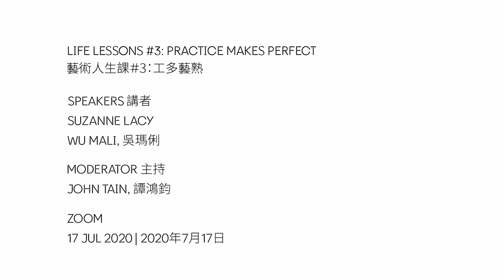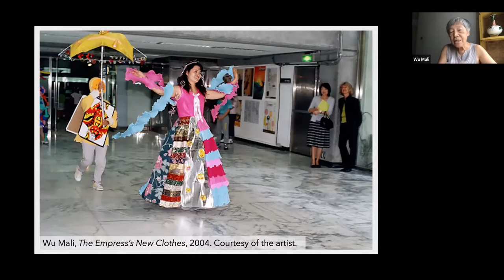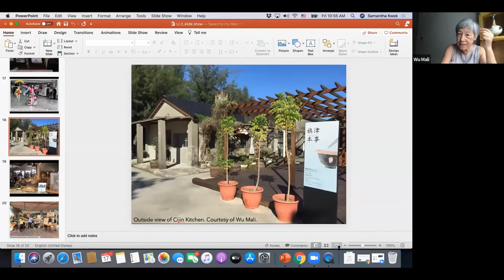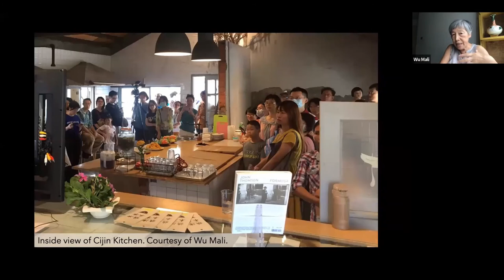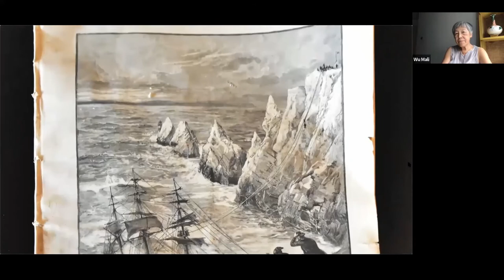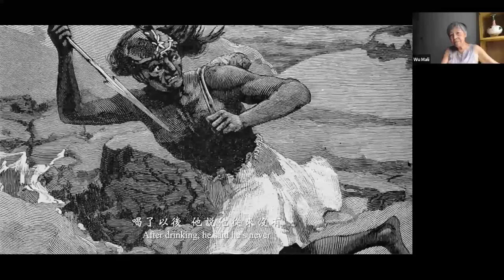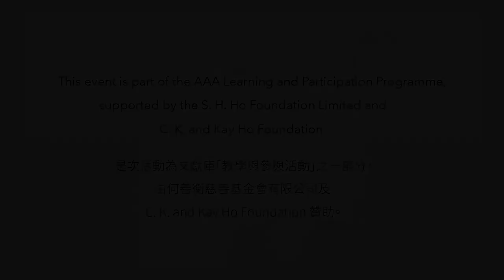Talk | Life Lessons #3: Suzanne Lacy & Wu Mali | Practice Makes Perfect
An online conversation by artists Suzanne Lacy and Wu Mali.

Organised as part of AAA’s twentieth anniversary, Life Lessons is a new series that enquires into models for education led by artists. We ask: What was the most influential lesson they learned in school? And how have they, in turn, passed on what they learned about forms of knowledge and care to their students or communities of learners?

Scheduled for spring 2020 to spring 2021, Life Lessons presents online and offline conversations and workshops with artists and art collectives who teach at universities, build educational programmes at arts organisations, and run their own schools. Each session addresses their unique teaching methods.

The third conversation features Suzanne Lacy and Wu Mali, both trailblazers in the field of social practice. Lacy and Wu will talk about socially engaged practice and its evolution, as well as feminism, ecology, and other social commitments. They will also discuss the relationship between working with communities and processes of teaching and learning.